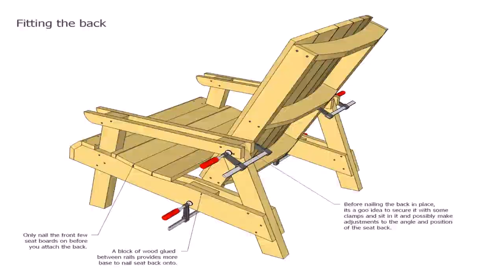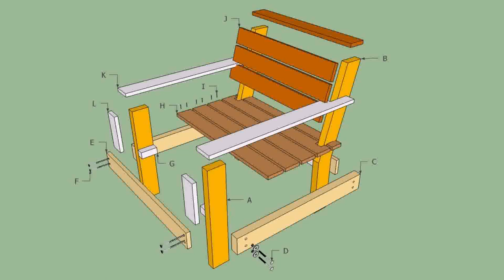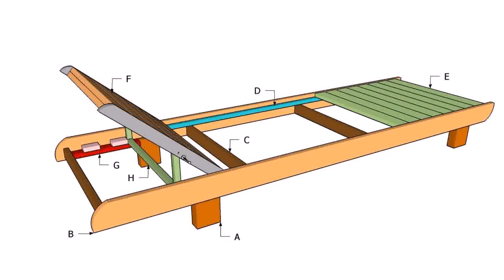Diy Wooden Patio Chair